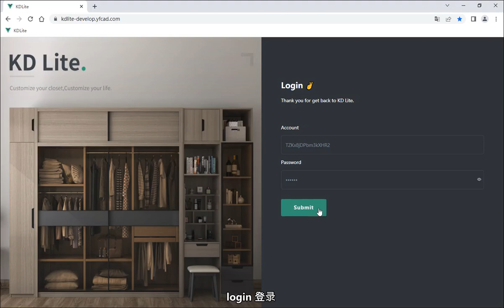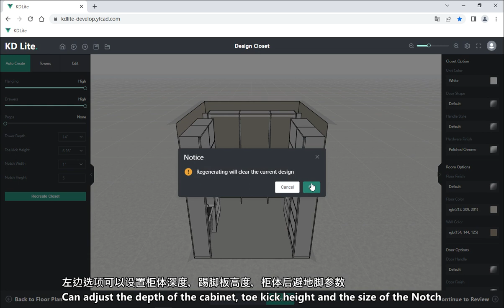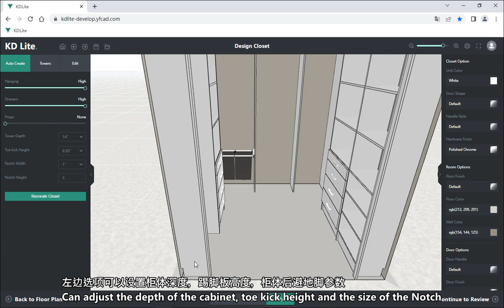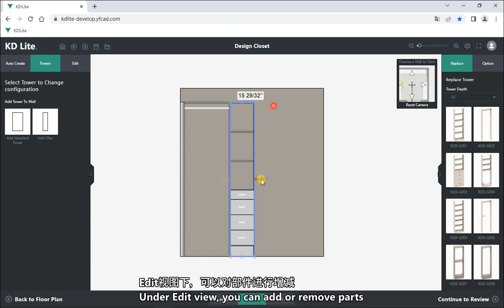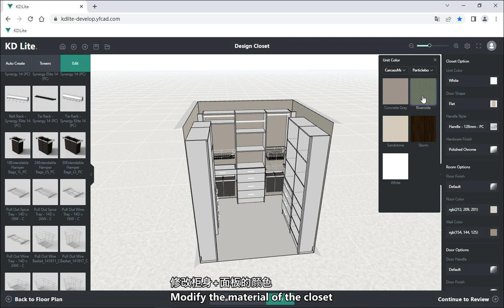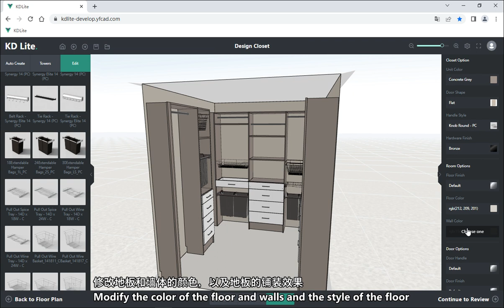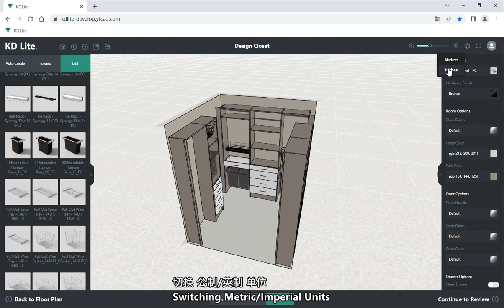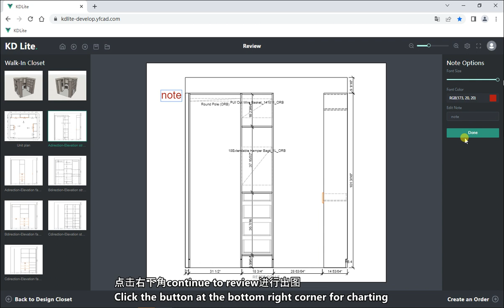KD Lite Beta version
This is an internal beta version, the final official version may be different from this video.